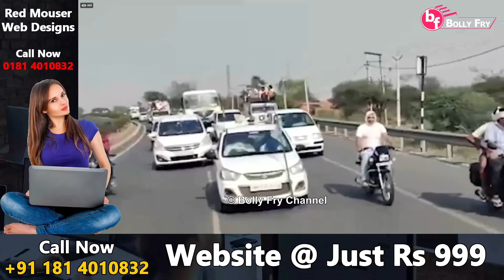Haryana Vich Bhakh Gya Mahol, Hikk Daah Ke Khad Gye Aagu, Pehli Goli Sade Maaro!